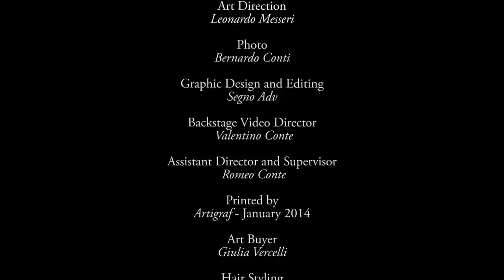STEFANO RICCI TRIBUTE TO RENÉ GRUAU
After the surrealism of René Magritte, the photographic paintings of Jack Vettriano and the intimacy of the unique collection of self-portraits of the Galleria degli Uffizi, STEFANO RICCI has decided to dedicate its fourth artistic catalogue to René Gruau, the genius of fashion design and advertising, universally recognized for his extraordinary ability to illustrate the elegance of the art de vivre.
During his highly creative period, marked by important collaborations with great tailors who have transformed taste and contributed to writing the history of the Twentieth century costume, Gruau was a point of reference for the design and graphic communication of apparel. Particularly significant was the synergy developed with Dormeuil, a leader in the market of luxury fabrics, for which the artist drew some real "pictures of fashion ", some of which are proposed in this exclusive catalogue.
"We are honored to tie our name to that of a Master such as René Gruau," says Filippo Ricci, Creative Director of STEFANO RICCI . "His portraits of the high society of the Fifties and Sixties, up to the fabulous Eighties, are an archive of tasteful and clever irony that deserve to be remembered. For this reason, we have decided to revive the relevance of being as an aesthetic element of a production of the highest Italian quality."